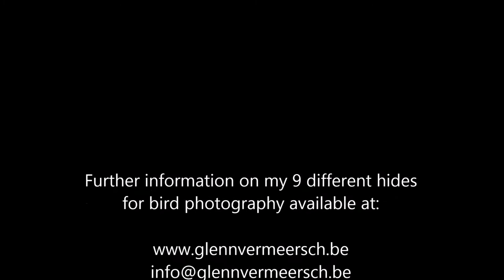Snipe foraging behaviour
August and september have been excellent so far for foraging Snipe in front of this photo hide. Other highlights of the last few weeks include Great white egret, Kingfisher, Tree Pipit, Night Heron, Goshawk, Kestrel, Dunlin, Reed Bunting, Grey Wagtail etc.